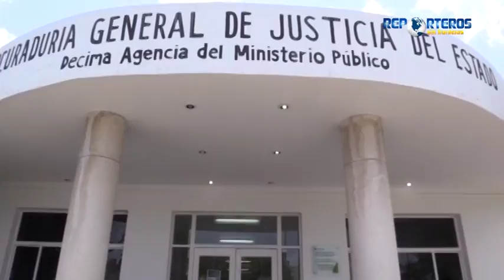Se llevó a cabo audiencia del caso de subdirector de SP 14/4/2016